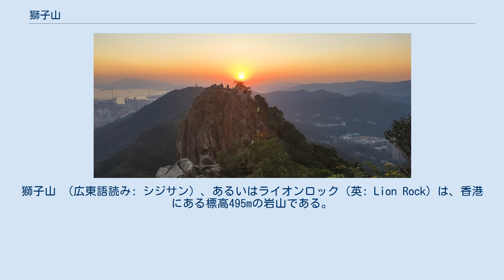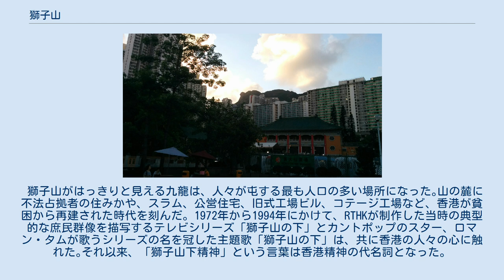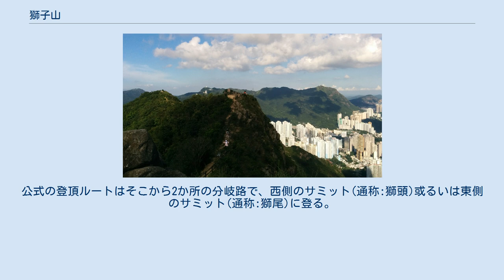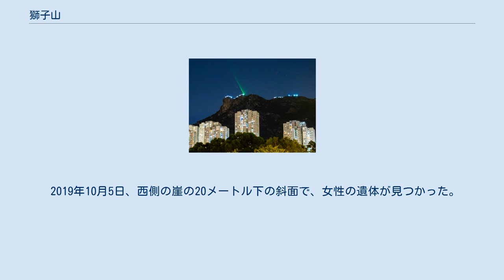獅子山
獅子山 （広東語読み: シジサン）、あるいはライオンロック（英: Lion Rock）は、香港にある標高495mの岩山である。
日本の富士山のように香港の人々にとって代表的な山とされる。
獅子山郊野公園（ライオンロックカントリーパーク）に属する。
 ライオンロックの下のビル群 ライオンロックの頂上 ライオンの頭 山頂から突き出ている岩が、ライオンの頭部のような形をしていることからこの名前が付いた。
 ライオンロックの崖 2019年8月23日に香港の逃亡犯条例に対するデモンストレーション ライオンの尾根 九龍塘と大圍の間に位置する新界にある。
マクリホース・トレイルの第5路段の経路上にあるが登頂ルートはトレイルの一部ではない。
 第二次世界大戦、国民党と共産党の間の内戦、そして共産党の勝利後中国本土での政治運動のために、中国本土から多くの避難民が次々と香港に逃げ込んできた。
 獅子山がはっきりと見える九龍は、人々が屯する最も人口の多い場所になった｡山の麓に不法占拠者の住みかや、スラム、公営住宅、旧式工場ビル、コテージ工場など、香港が貧困から再建された時代を刻んだ｡ 1972年から1994年にかけて、RTHKが制作した当時の典型的な庶民群像を描写するテレビシリーズ「獅子山の下」とカントポップのスター、ロマン・タムが歌うシリーズの名を冠した主題歌「獅子山の下」は、共に香港の人々の心に触れた｡それ以来、「獅子山下精神」という言葉は香港精神の代名詞となった。
 マクリホース・トレイルの第5路段の半ばは獅子山山頂から約0.5キロの下、北側の山腹を回って通過する。
公式の登頂ルートはそこから2か所の分岐路で、西側のサミット(通称:獅頭)或るいは東側のサミット(通称:獅尾)に登る。
他にも難易度の高い非公式ルート(例:獅尾脊)がいくつある。
 香港政府の統計によると、獅子山山頂とその尾根は香港のハイカーにとって16の「リスクの高い場所」の1つ、公式ルートでも転落事故が多発した。
ここをハイキングするとき必ず足元に気をつけ、最も安全な道をたどる。
 獅子山の頂上とその尾根は狭くて険しく、転落事故が時々発生している。
死亡例は次の通り。
 2007年4月1日、48歳の女性が仲間と一緒に山頂を登っているときに道に迷い、100メートルの崖から落ちて死亡。
 2008年9月10日、26歳の男性ハイカーが40メートルの崖から落ちて死亡。
 2011年11月、43歳のハイカーが頂上にある崖から落ちて死亡。
 2016年3月12日、22歳の男性が一人で頂上に登って写真を撮ったとき、つまずいて崖から400メートル落下して死亡。
 2019年10月5日、西側の崖の20メートル下の斜面で、女性の遺体が見つかった。
 2020年1月28日、男性の遺体が、西側のサミット下200メートルの斜面で発見された。
 2020年11月21日、56歳の女性が30メートルの崖から落ちて死亡。